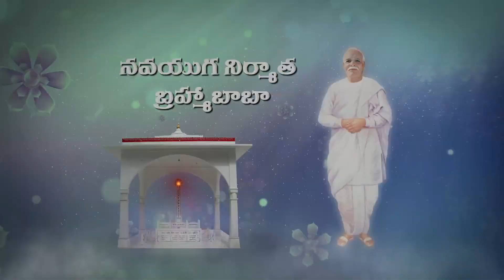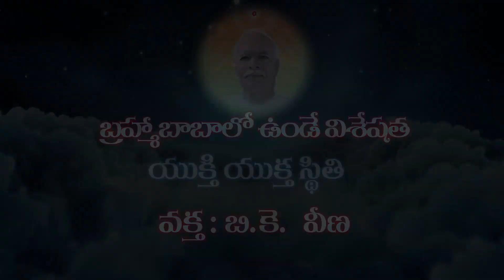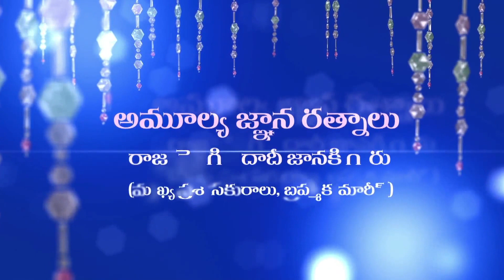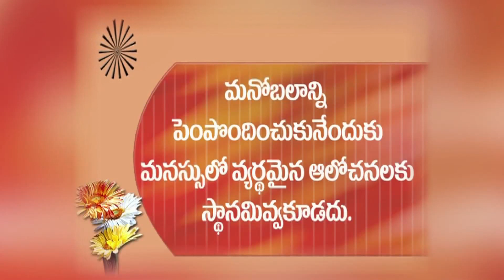Amritdhara - EP 60 - Brahma Baba Qualities 07 - Brahma Kumaris